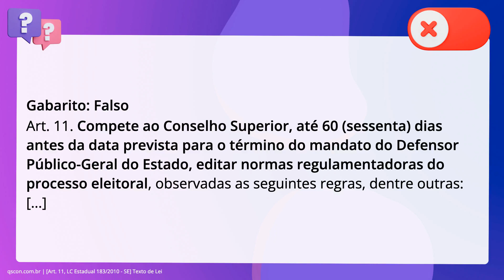QScon Direito: [Art. 11, LC Estadual 183/2010 - SE] Texto de Lei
Art. 11, LC Estadual 183/2010 | SE | Texto de Lei

Com base no disposto na Lei Complementar Estadual 183/2010 (Lei Orgânica da. Defensoria Pública do Estado do Sergipe), é correto afirmar que compete ao. Conselho Superior, até 90 dias antes da data prevista para o término. do mandato do Defensor Público-Geral do Estado, editar normas regulamentadoras. do processo eleitoral.

Gabarito: Falso